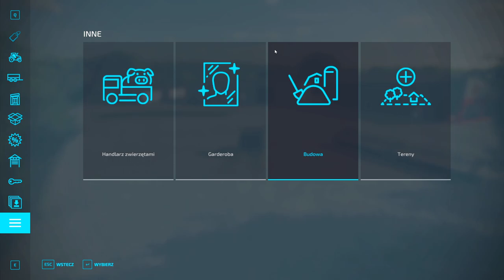Farming Simulator 22 zaczynamy odc 40 SIEJEMY SŁONECZNIKI. fs22 gameplay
W 40 odc z Farming Simulator 22 przygotowujemy pola pod zasiew słoneczników.